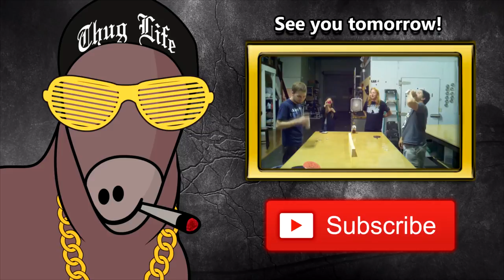Best Thug Life Compilation of 2016 Part 82